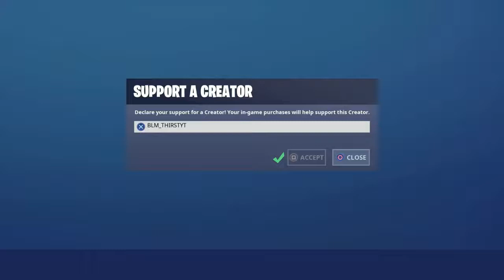Fortnite Season X Full Live Event!!!